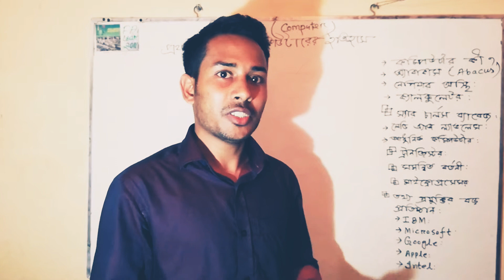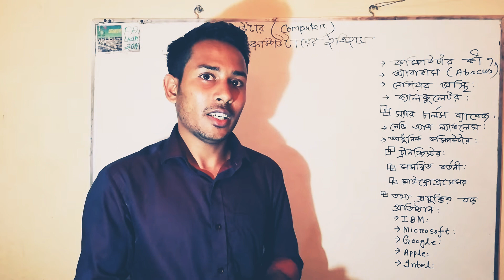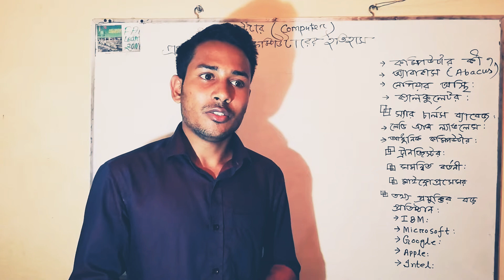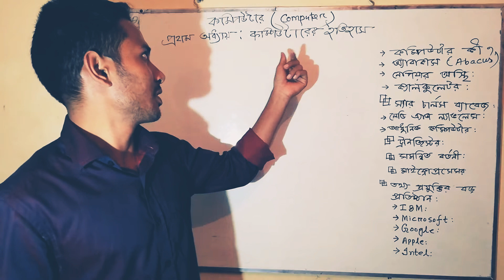BCS Preparation (বি সি এস প্রস্তুতি) : কম্পিউটারের ইতিহাস (History of Computer)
কম্পিউটারের ইতিহাস আলোচনা।।